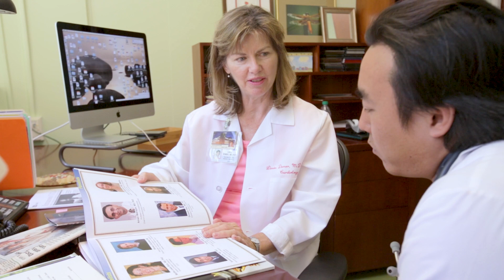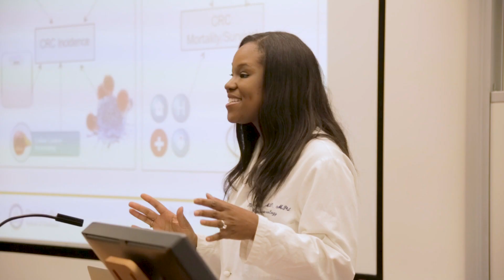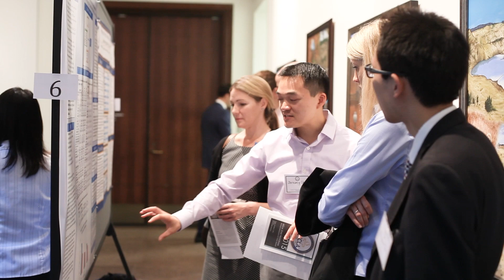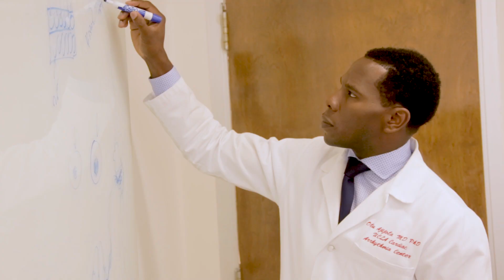UCLA STAR Program | David Geffen School of Medicine at UCLA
The Specialty Training and Advanced Research (STAR) Program at the David Geffen School of Medicine at UCLA is a unique program designed for optimal training of physician-scientists. The program offers the opportunity to combine clinical fellowship or residency training with formal, advanced research training.